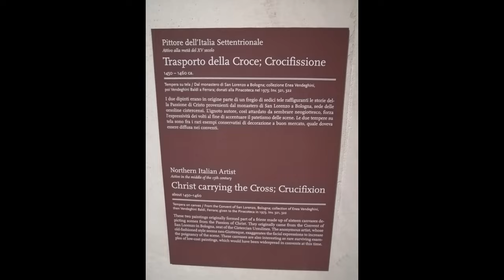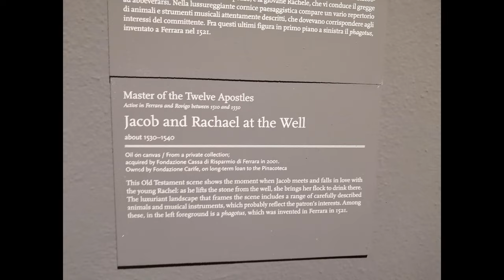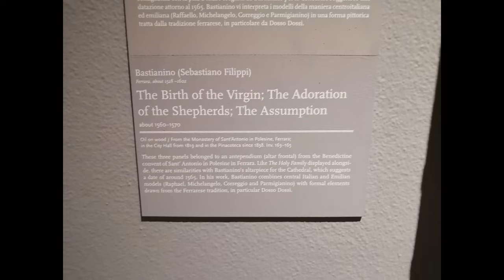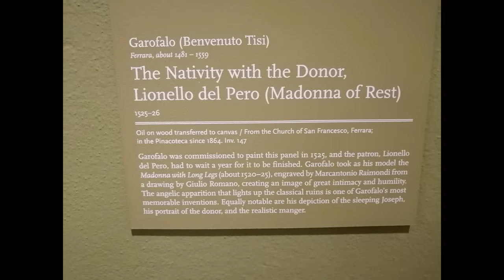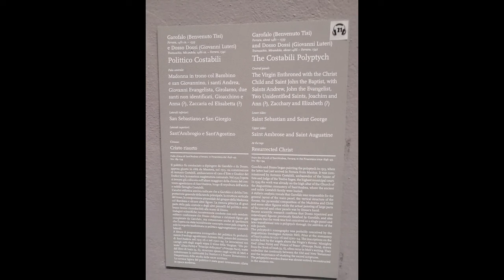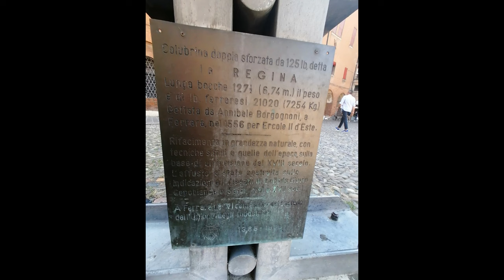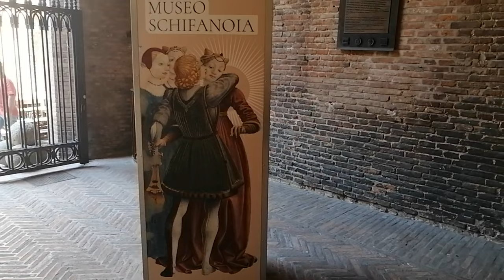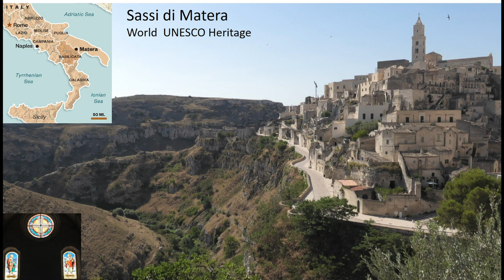Ferrara: World UNESCO Heritage, the model for Moscow's Kremlin, Diamanti Palace National Gallery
Ferrara is a city in Emilia-Romagna, northern Italy, capital of the Province of Ferrara. As of 2016, it had 132,009 inhabitants. It is situated 44 kilometres (27 miles) northeast of Bologna. For its beauty and cultural importance, it has been designated by UNESCO as a World Heritage Site. Ferrara features a number of Renaissance palazzi. Among the finest is Palazzo dei Diamanti (Diamond Palace), named after the diamond points into which the façade's stone blocks are cut. The palazzo houses the National Picture Gallery, with a large collection of the school of Ferrara, which first rose to prominence in the latter half of the 15th century, with Cosimo Tura, Francesco Cossa and Ercole dei Roberti. Noted masters of the 16th-century School of Ferrara include Lorenzo Costa and Dosso Dossi, the most eminent of all, Girolamo da Carpi and Benvenuto Tisi (il Garofalo).
Overall, we visited 27 world UNESCO Heritage sites in about 28 days in Italy in July 2022.  Therefore since I visited 12 other UNESCO heritage sites in Italy before, there are 39 UNESCO Heritage sites in Italy that I have seen ( out of 58 sites in Italy, the largest number of UNESCO World Heritage sites in one country).
Other videos from the trip
Bologna, Italy, World UNESCO Heritage Site: 40 km long porticos, the oldest university in the world
Italy, Mantua: Palazzo Ducale di Mantova and Duomo in World UNESCO Heritage Renaissance hotspot.
Cremona: city of Stradivari violin maker and Torrazzo:  tallest bell tower 113 m surviving from 1309
Double Arch Enclave, Kolob Canyon Zion National Park, Utah with 5 and 7 year old siters
Half Dome, 2694 m, Yosemite NP, California: 4 and 6 year old girls day hiked 16 miles (26 km)